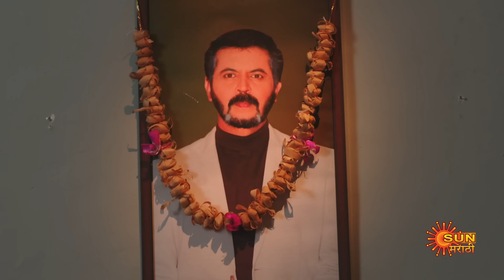Aadishakti - Full Episode |16 Sep 2024 | Full Ep FREE on SUN NXT | Sun Marathi